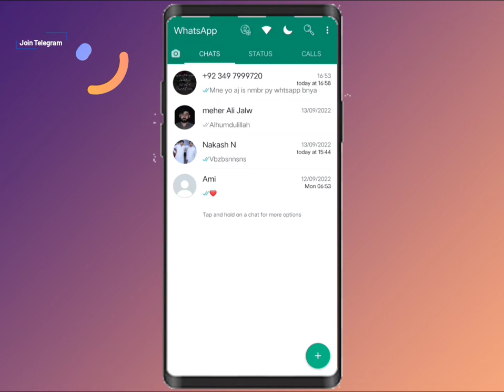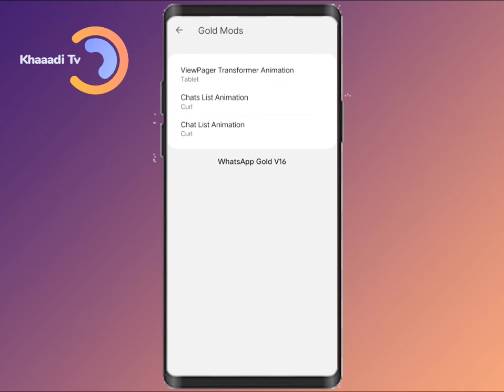Gold WhatsApp A to Z all Settings In 2022 | Gold WhatsApp Unique Features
we discuss in this video, Gold Whatsapp All A to Z all Settings In 2021 | Gold Whatsapp Unique Features

Gold whatsapp features || gold whatsapp download || gold whatsapp kaise download karen

gold whatsapp download
gold whatsapp features
gold whatsapp status
gold whatsapp all sett
gold whatsapp all settings
which is best gbwhatsapp or fm whatsapp
which app is best for whatsapp status
which whatsapp is the best in tamil
how to update fm whatsapp in 2022
how to download gb whatsapp in 2022
how to update gb whatsapp in 2022
how to download whatsapp gold on iphone
how to download gb whatsapp gold
whatsapp earning